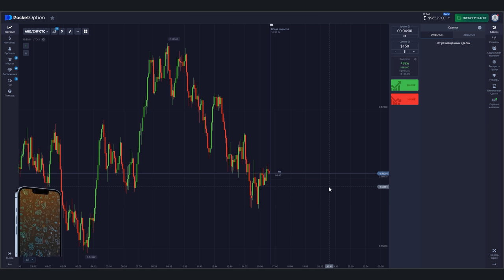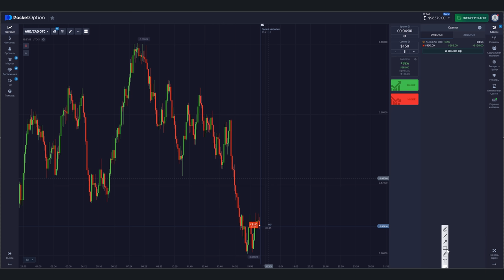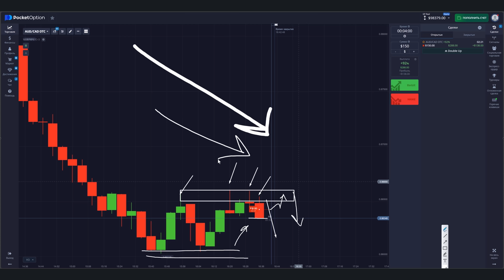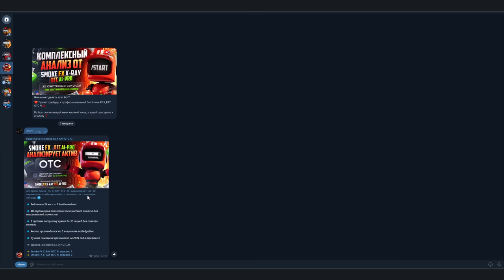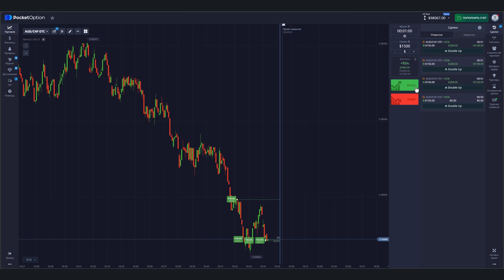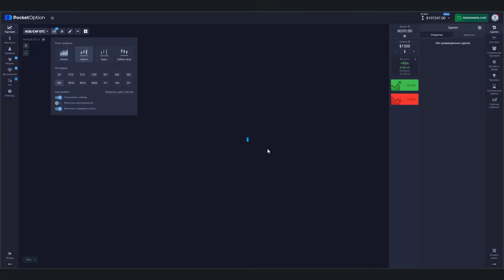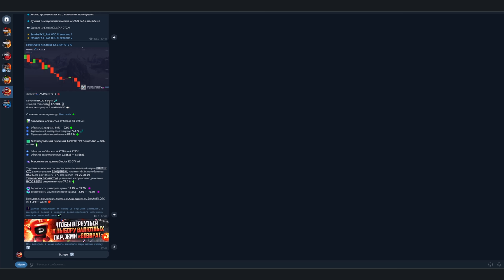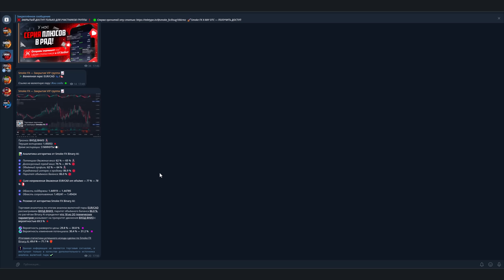Трейдинг с нуля ДЛЯ НОВИЧКОВ! Стратегия прибыли ПРЯМО ТУТ! Трейдинг от А до Я